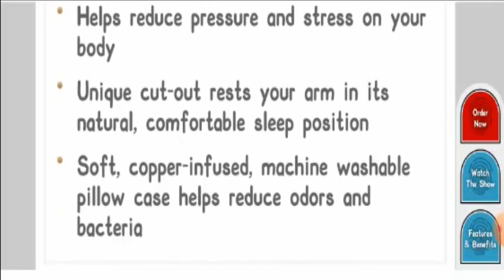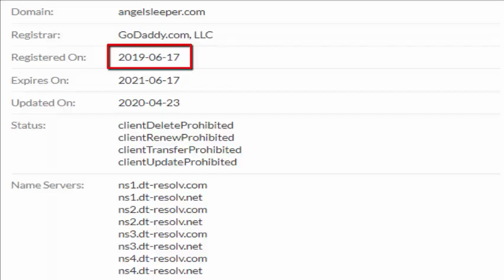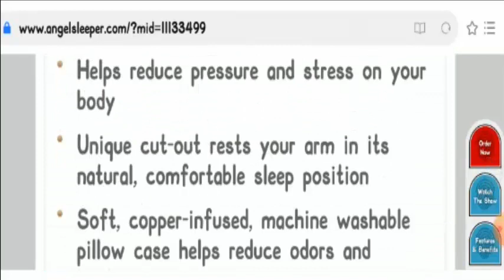angelsleeper.com Reviews (Sep 2020) ! Is angelsleeper store scam or legit?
angelsleeper.com Reviews (Sep 2020) ! Is angelsleeper store scam or legit? Why are Posture Pillow so cheap there?

Today, I am going to explain - Is angelsleeper.com Reviews Legit or a Scam. Friends, this is not our website. If you have never ordered anything from this website, this unbiased review will help you in deciding the answer to this question -  Should I buy from it or not? If you have experienced any fraud over this website then watch this video till the end, I will share the way to get your money back.

Refund Link-

ScamAdviserReports